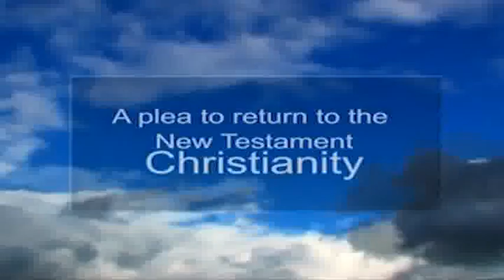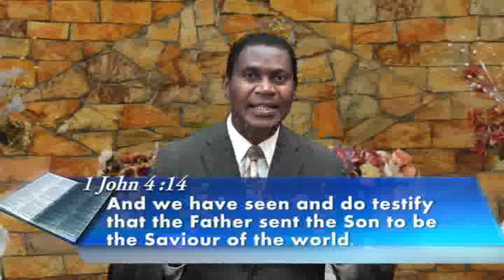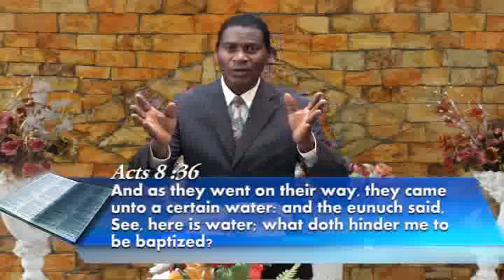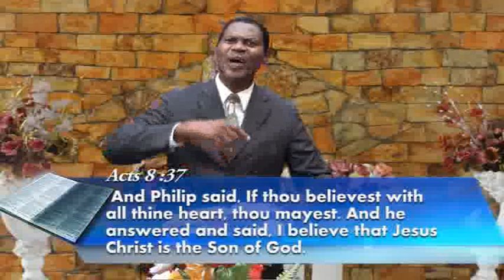Baptism part 2, Minister Abraham Monney, Church of Christ,Ghana 18 01 2015